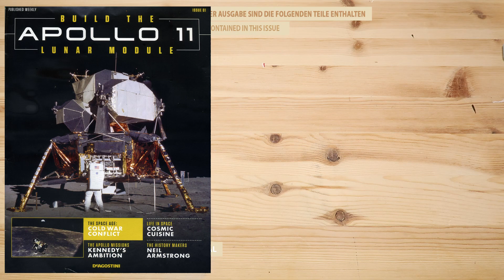UK Test: Build the Apollo 11 Lunar Module | by DeAgostini | #1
UK Test: Build the Apollo 11 Lunar Module by DeAgostini
Issue / Ausgabe / Fascicule / Fascículo #1

Space Daze 4 by Håkan Eriksson